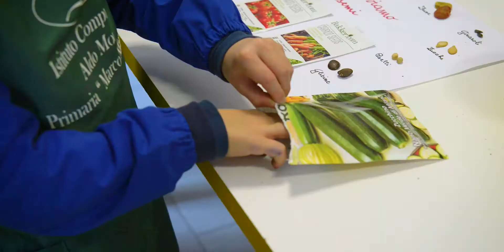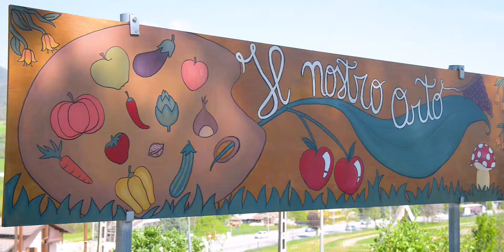La collina della vita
La Collina della Vita - Istituto Comprensivo Aldo Moro Fabriano

E' il video del progetto didattico “orto-frutteto-giardino” realizzato in collaborazione  con l’Istituto Comprensivo “Aldo Moro” di Fabriano - Scuola Primaria "Marco Mancini"

La Collina della Vita è un’associazione ONLUS e NOPROFIT che collabora con la scuola Marco Mancini dell’istituto comprensivo Aldo Moro di Fabriano. Permette ai bambini che frequentano la scuola di fare esperienze a contatto con la natura agendo da un punto di vista relazionale, sociale ed educativo. Il progetto coinvolge genitori, volontari e altre scuole superiori della zona, raccogliendo fondi, promuovendo e finanziando (per quanto possibile) attività e progetti con finalità di formazione dello studente, anche a livello ambientale.

🎥 Operatore/Pilota SAPR (Droni) riconosciuto Enac autorizzato per scenari critici S1-S4-S6